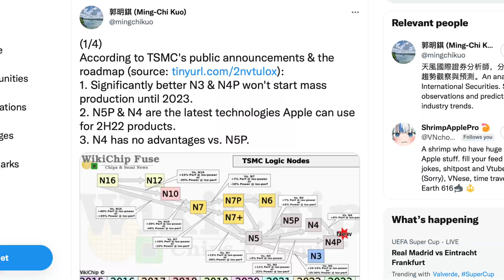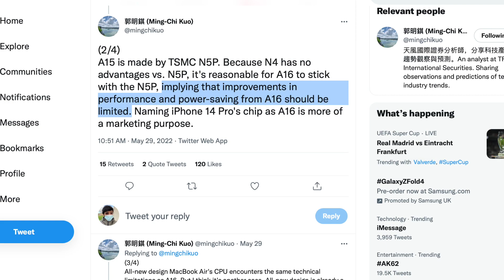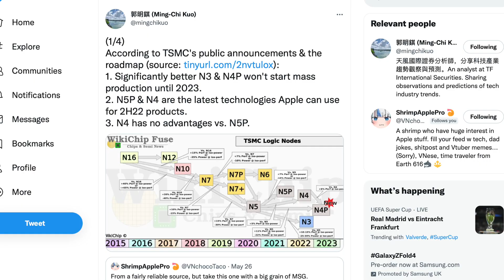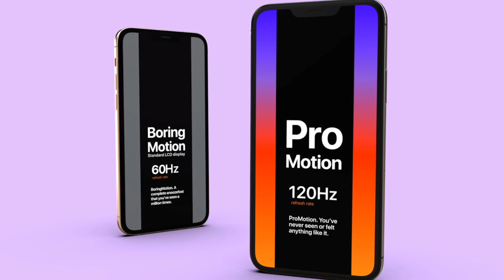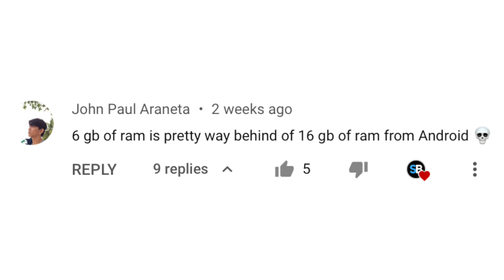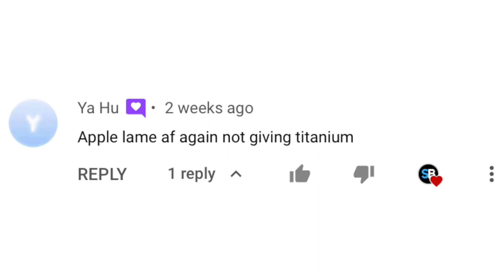iPhone 14 - A16 TIDBITS 🔥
Time-stamps:
Intro 00:00
A16 Will Be Based On The Same 5nm Process 00:28
Why Won't Apple Use The 4nm Process? 00:53
4nm Chips Have A Low Yield Rate 01:28
Performance and Power Saving Upgrades Will Be Limited 01:48
This Is A Pure Marketing Move 01:56
Will Regular iPhone 14 Models Get The 5nm A16? 02:05
A15 In The Regular iPhone 14s Will Be Rebranded As A16 02:29
This All Makes Sense IMO 02:52
No Delays In The Release 03:09
Should Apple Give The Regular iPhone 14 120Hz? 03:22
5-core GPU A15 In The Regular iPhone 14 Models 04:57
RAM on iPhone vs Android 05:13
ProRes On Regular iPhone 14? 05:44
Can We Still Expect Titanium On The Pro Models? 06:10
Outro 06:43